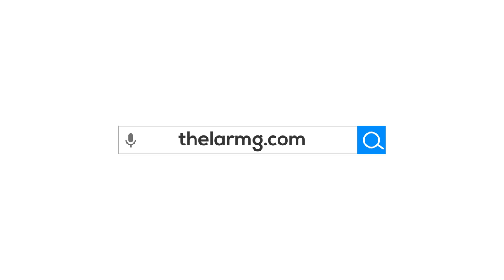4th annual Haitian Creative and Cultural Industries Symposium